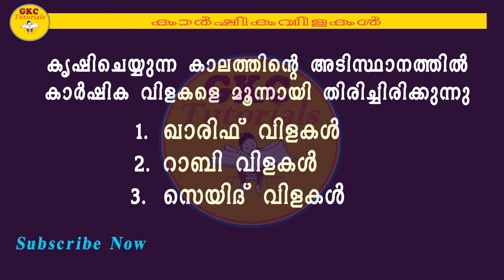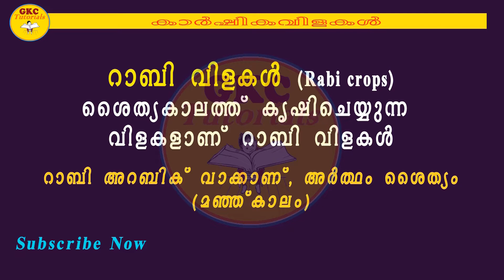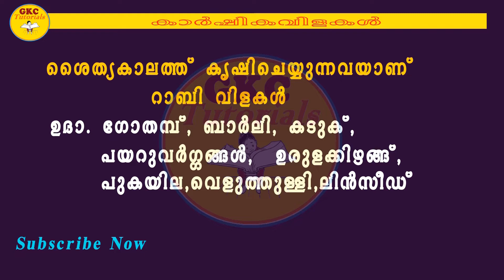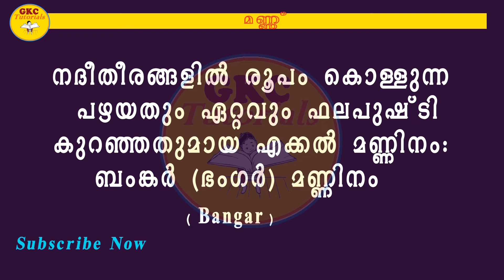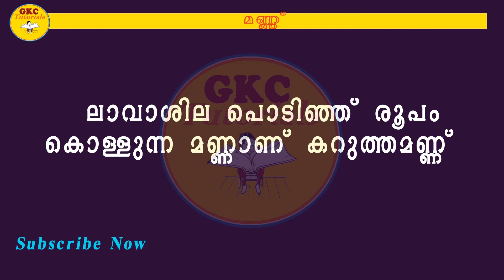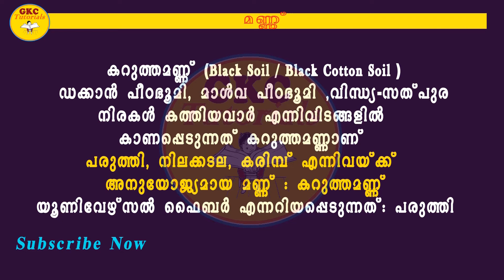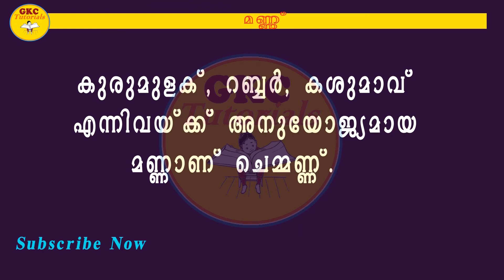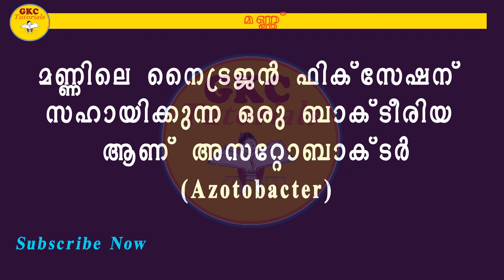CROPS and SOIL ll കാര്‍ഷികവിളവെടുപ്പ് കാലങ്ങള്‍, മണ്ണ് ll PSC Exams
ഇന്ത്യയിലെ പ്രധാന കാര്‍ഷിക വിള കാലങ്ങളും, മണ്ണും എന്ന മേഖലയില്‍നിന്ന് ചോദിക്കാവുന്ന ചോദ്യോത്തരങ്ങള്‍